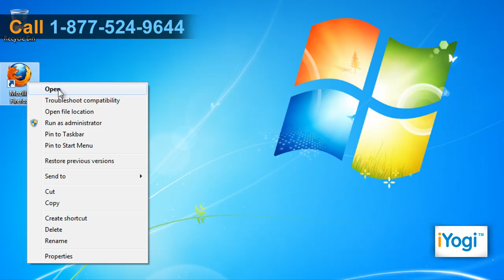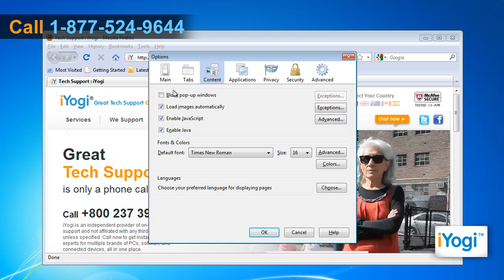How to block pop-ups in Mozilla® Firefox 3.5 in Windows® 7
Do you want to block pop-ups in Mozilla® Firefox 3.5 in Windows® 7-based PC?

For expert help with tech issues, call iYogi at 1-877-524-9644, if calling from the US or Canada and if calling from the UK, call us at 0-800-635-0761 to avail the facility of round-the-clock technical assistance.